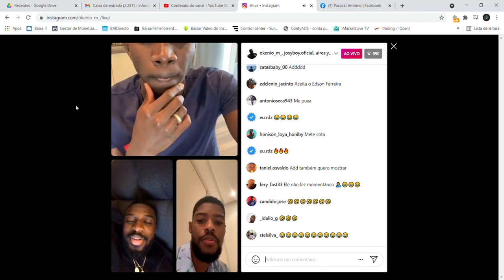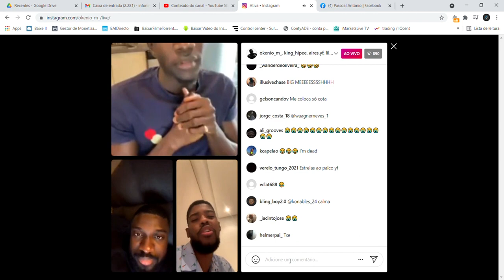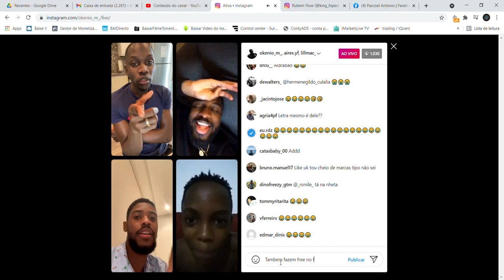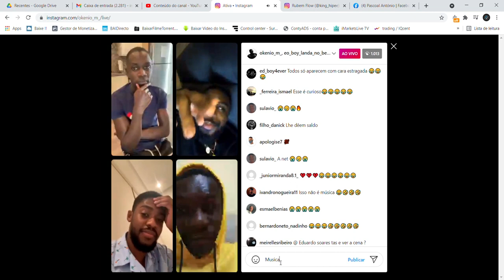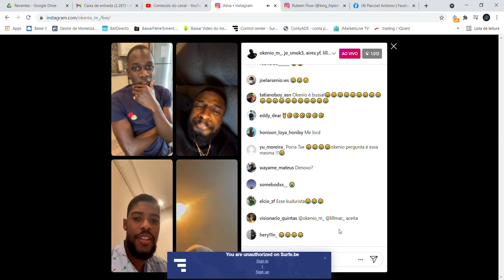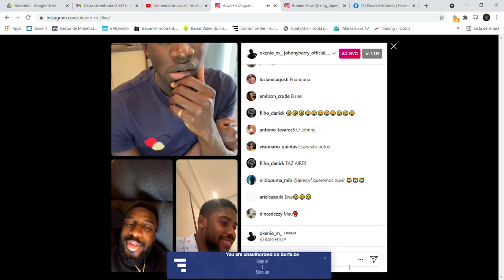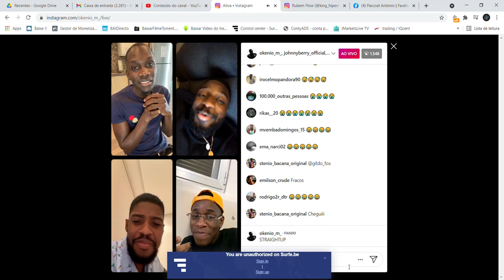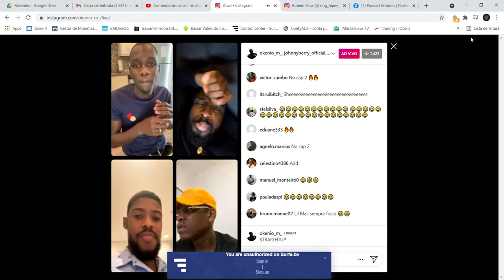Okenio M, Lil Mc x Johnny Berry e A´Aires em live no instagram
Se inscreve já no nosso canal, da um like no vídeo e recebe 9dades todos os dias aqui no nosso canal.

REMOÇÃO DESTE VIDEO
Não estamos a lucrar nada com este conteúdo em questão de que o autor não queira que a música esteja no nosso canal, por favor envie um email com o link do video para o nosso correio eletronico que nós removemos na hora: Correio